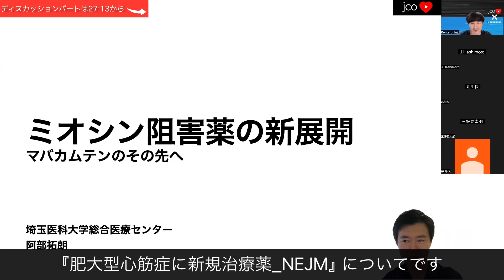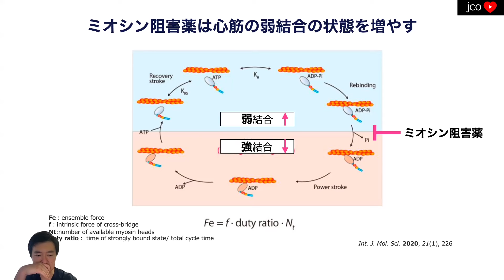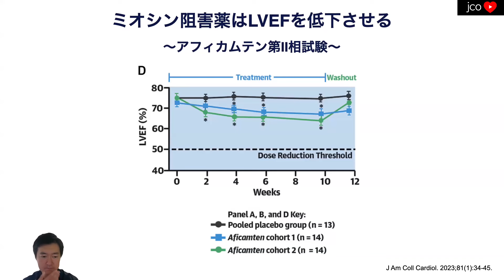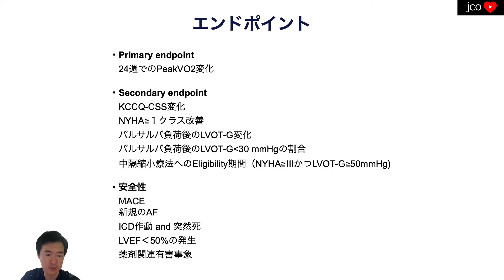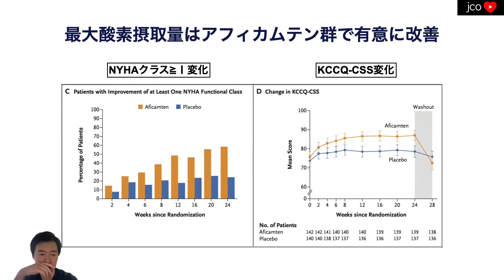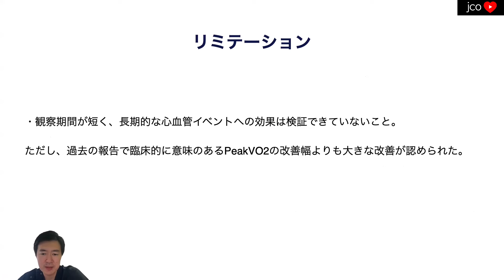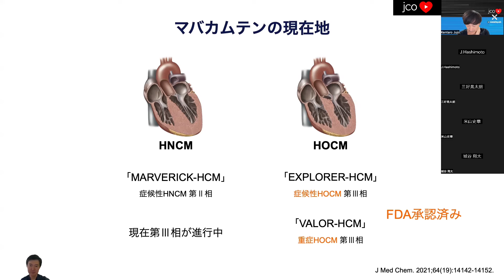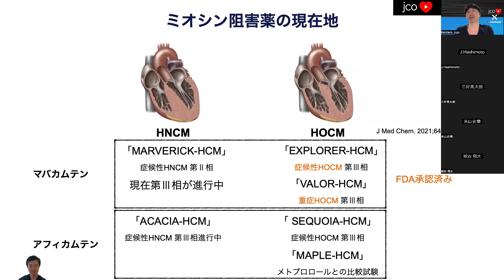【肥大型心筋症】HOCMにあたらしい治療薬 [SEQUOIA-HCM]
SEQUOIA-HCM. N Engl J Med. 2024. PMID: 38739079
阿部拓朗
ディスカッション: 27:13